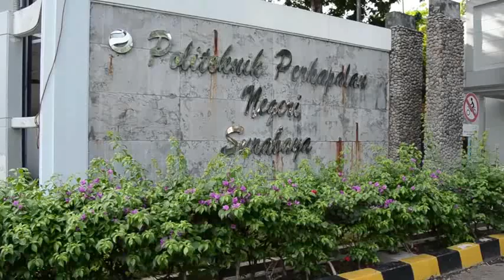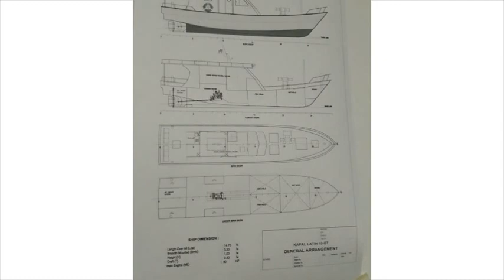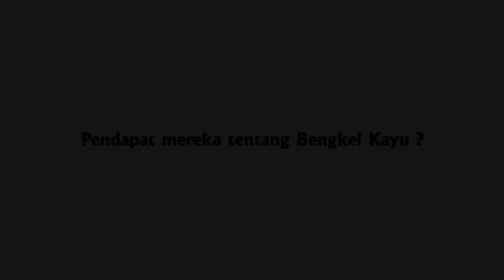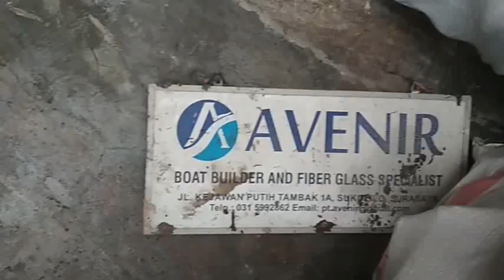Bengkel Kayu PPNS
Bengkel Kayu yang ada di PPNS berdiri sejak tahun 1990-an. Bengkel ini memproduksi kapal dan furniture (mebel). Didalam video ini akan ditampilkan :
1. Produk bengkel kayu PPNS :
Bahan-bahan kapal yang diproduksi oleh bengkel kayu di PPNS adalah kapal berbahan fiber dan kayu. Jenisnya, yaitu :
- Kapal patroli (6 dan 9 meter)
- Kapal ikan (5 dan 10 GT), dan
- Kapal wisata (3 sampai 5 GT)
2. Dengan range harga berkisar antara Rp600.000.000 - Rp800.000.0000
3. Fasilitas yang ada di bengkel kayu PPNS :
- Perlatan untuk pembuatan kapal (dowel, band saw, hand drill)
- Peralatan safety (pelindung kepala(helm), kacamata, dll)

1. Tobu & Itro - Magic (Original Mix) – Youtube
2. Aerial Ace – Muciojad – Youtube
3. Bay Breeze – FortyThr33 - Youtube

Anggota Kelompok 6 :

1. M. Kareza Abrianto   (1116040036)
2. Hanifah Almira Prameswari  (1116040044)
3. Murni Sari Dewi   (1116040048)
4. Ardy Indra Lekso Wibowo  (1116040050)